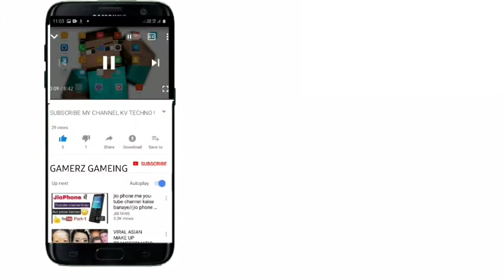Minecraft game play in telugu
Minecraft in telugu
Minecraft telugu
Minecraft game in telugu
telugu minecraft
telugu minecraft game play
Let's play minecraft game play in telugu
Minecraft
Let's play minecraft in telugu
Let's play minecraft telugu
Let's play minecraft game in telugu
Let's play minecraft
telugu let's play minecraft
Let's play minecraft
telugu let's play minecraft game play